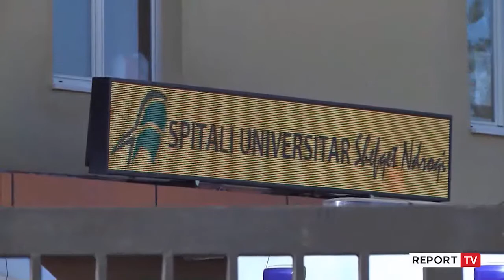Manastirliu: Rritje e rasteve, masat nuk ndryshojnë! Mësimi në universitete vijon online!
Masat anti-COVID në Shqipëri do të vijojnë të mbeten të njëjta. Ky është vendimi i Komitetit Teknik të Ekspertëve të shëndetësisë të cilët e bënë të ditur këtë të shtunë gjatë një deklarate për shtyp. Në fuqi do të qëndrojë orari i kufizimit nga ora 22:00 - 06:00 si për qytetarët ashtu edhe për aktivitetin e bizneseve, bareve e restoranteve.